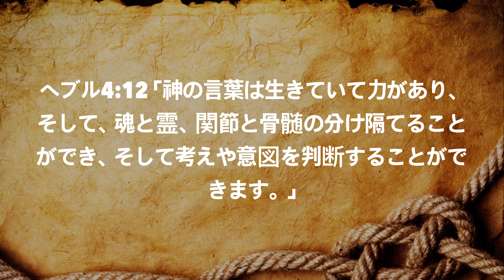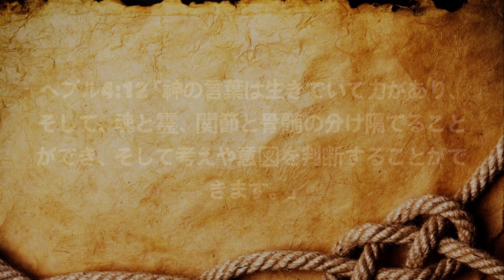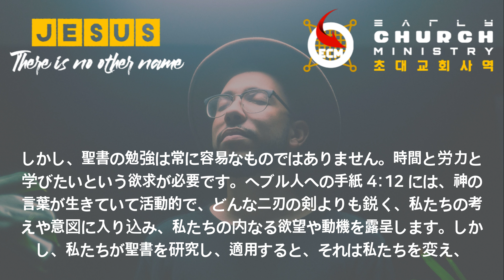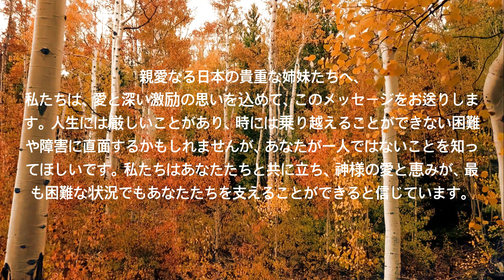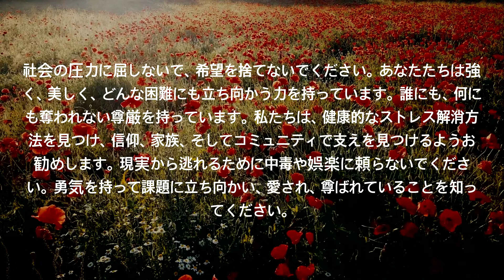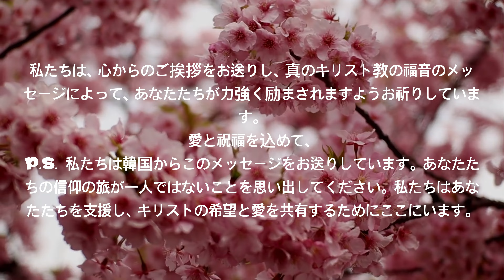女性を力づける神の言葉：聖書の深層を掘り下げる